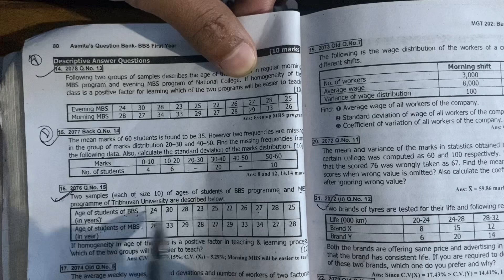Measures of Dispersion // BBS first year business statistics // C.V / S.D /Mean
measure of dispersion bbs

Measure of dispersion // standard deviation %% variance # coefficient of variation # S.D %